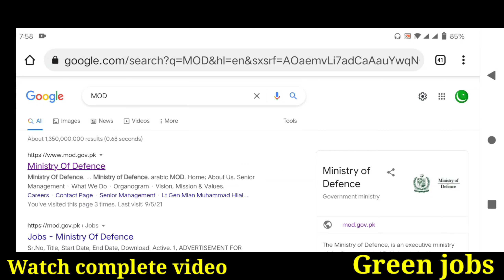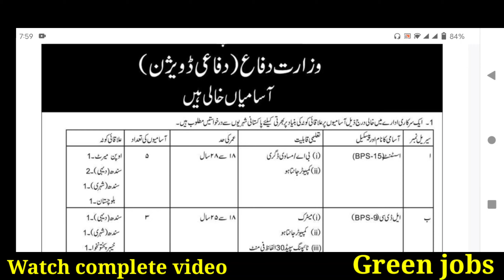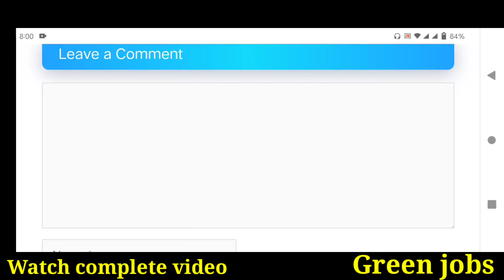MOD jobs 2021|Latest Jobs In Pakistan 2021|Ministry Of Defence Jobs 2021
Features:

✔ Daily updates.
✔ Read Comments.

Others)

Job categories:
- Government jobs
- Private job
- Online job
- Teaching job
- Graduation job
- A Level O Level jobs
- Matric jobs
- Store keeper jobs
- Government job
- Engineering
- Bank job
- Administration jobs
- Sales & Marketing
- Finance Jobs
- Accounts Jobs
- Army Jobs
- HR Jobs

               | My Name |